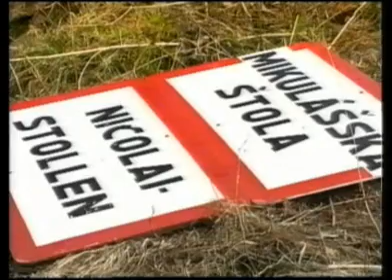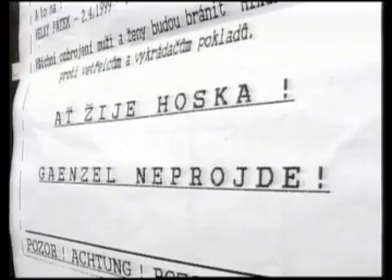Bernsteinzimmer(02)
Falk Kraupa in Deutschneudorf 1999